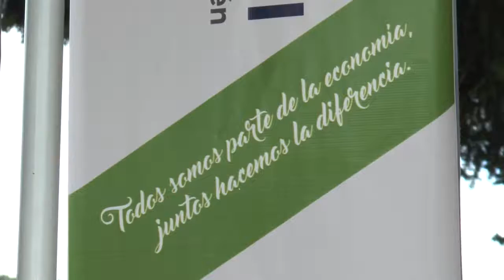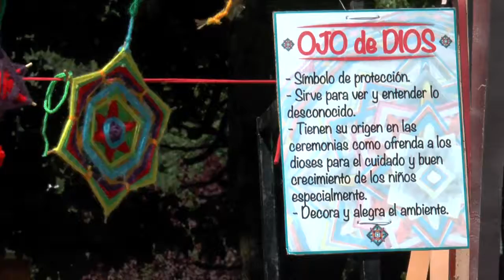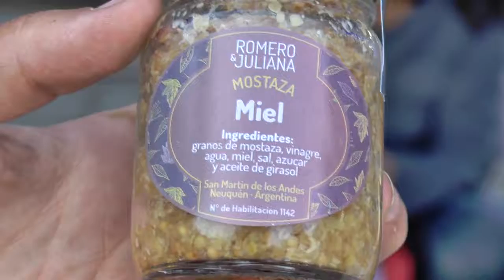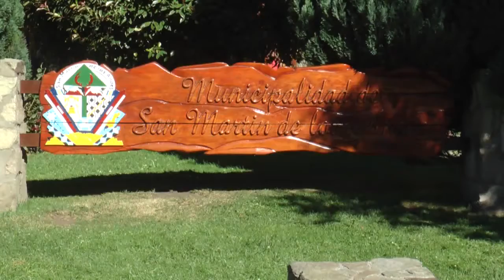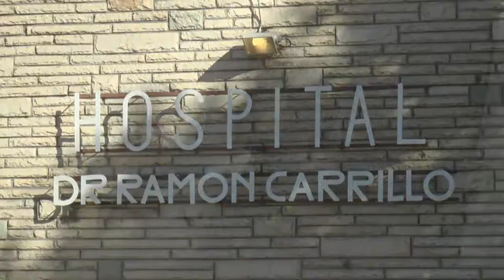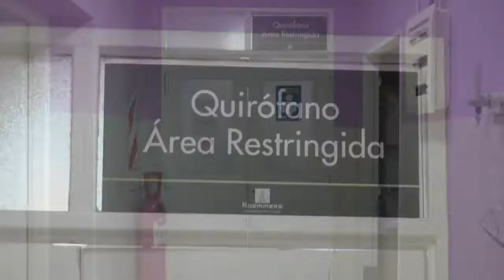San Martin de los Andes 2017